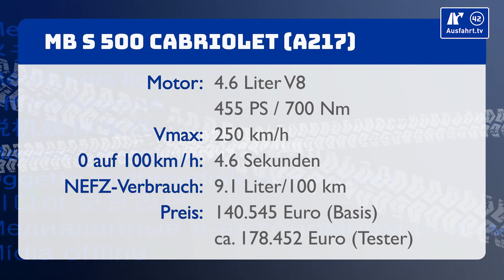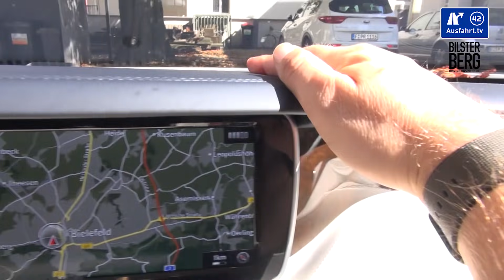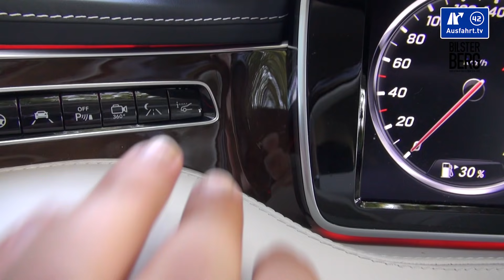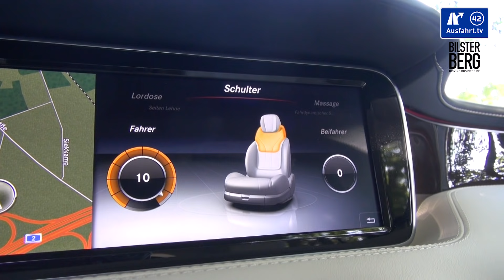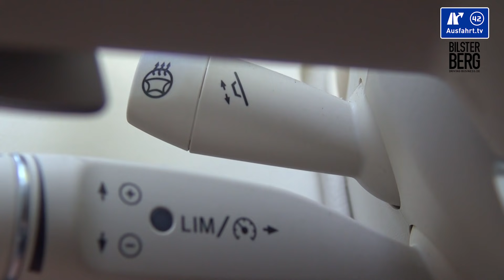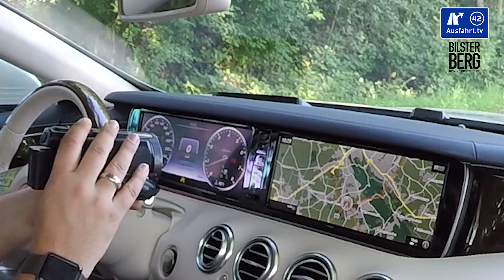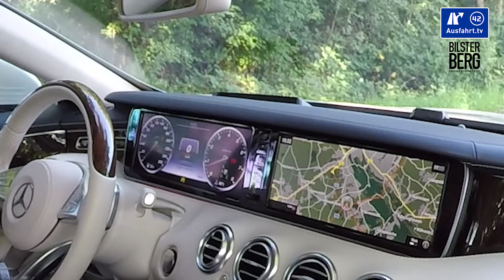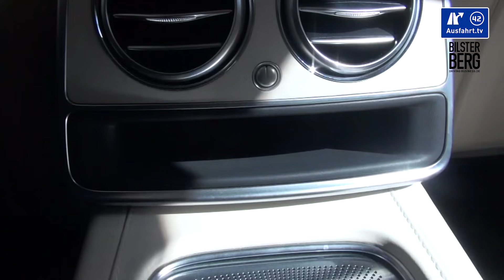2017 Mercedes-Benz S 500 Cabriolet (A217) - Kaufberatung, Test, Review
Am 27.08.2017 haben wir diese Ausfahrt.tv - Kaufberatung zum 2017 Mercedes-Benz S 500 Cabriolet (A217) abgedreht, den wir für ein paar Tage in Bielefeld als Testfahrzeug hatten.  Unser Test zum Mercedes-Benz S-Klasse Cabriolet (A217) ist in Kapitel unterteilt, die per Sprungmarken erreicht werden können:

04:19 Fakten, Fakten, Fakten
06:29 Exterieur
12:41 Interieur
38:21 Ablagencheck
41:22 Auf der Rücksitzbank
46:00 Kofferraum
50:10 Fahreindruck
01:06:15 Assistenzsysteme
01:10:12 Fazit

Ihr wollt mehr Informationen?

Die Test-Erfahrungen unserer Probefahrt mit dem 2017 Mercedes-Benz S 500 Cabriolet (A217) haben wir entsprechend, wie bei all unseren Tests in unterschiedliche Kapitel unterteilt, die ihr über die Zeitmarken oben anspringen könnt. Wir behandeln alle Autos gleich, so auch den Mercedes-Benz S 500 Cabriolet als Cabrio. Als Mitbewerber sehen wir zum Mercedes-Benz S 500 Cabrio beispielsweise die Fahrzeuge Maserati GranCabrio, Rolls Royce Dawn, Bentley Continental GT V8 Convertible

Hier kurz die wichtigsten Angaben zu unserem Testwagen, dem 2017 Mercedes-Benz S 500 Cabriolet (A217):
Motor: V8
Hubraum: 4.6 Liter
Leistung: 455 PS (335 KW)
Maximales Drehmoment: 700 Nm zwischen 1.800 und 3.500 U/min
Antrieb: Heckantrieb
Getriebe: 9G-Tronic Automatikgetriebe
Höchstgeschwindigkeit: 250 km/h
NEFZ-Verbrauch: 9.1 l/100 km
CO2-Ausstoss: 212 g/km
Farbe: designo diamantweiß bright
Ausstattungslinie: AMG-Line, Exclusive-Paket
Preis BasisMercedes-Benz S-Klasse Cabriolet (A217): 140.545 Euro
Preis Basis Testwagen: 140.545 Euro

Wollt ihr mehr Reviews zu Mercedes-Benz sehen? Dann schaut einfach mal in unsere "Mercedes-Benz-Playlist", da haben wir alle unsere Videos, die mit Mercedes-Benz zu haben zusammen gestellt

Mein Equipment

► DJI Osmo / Gimal-Kamera:
► DJI Mavic Pro Fly More Combo / Drohenaufnahmen:
► GoPro HERO4 Black / Fahraufnahmen innen:
► GoPro HERO4 Silver / Fahraufnahmen aussen:
► Tascam DR-40 / Tonrekorder:
► Cullmann CS33 Saugstativ / Halterung GoPro:
► Sachtler System ACE M GS / Stativ Hauptkamera: